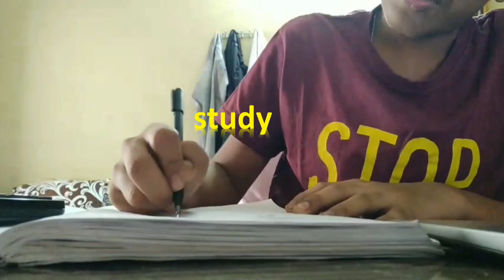Frequently asked questions in big4 interview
Hi Guys
I applied for 2 big 4 and 1 big 6 and all the questions I have shared based on my personal experience, the question asked to me by the firms

Hope so it will help you a lot